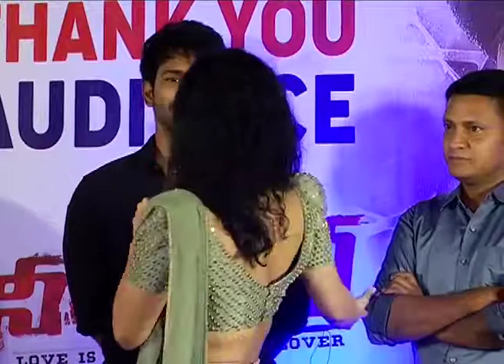Neevevaro Movie Success Meet Ritika Singh Funny#Aadhi Pinisetty Taapsee Kona Venkat Movie Updates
Movie Updates YouTube Channel (also known as MU) .YouTube channel provides Movie Updates around the World,
If you have any Suggestion, doubts & Questions
Always welcome

tollywood songs,
tollywood new song,
tollywood new movie,
tollywood news,
tollywood latest movies,
tollywood actress,
tollywood songs 2018,
tollywood item songs,
tollywood action movie,
tollywood actor,
tollywood action movie in hindi,
tollywood action scenes,
tollywood all movies,
tollywood awards,
tollywood affairs,
tollywood all song,
tollywood bangla songs,
tollywood best movies,
tollywood bangla new song,
tollywood bangla new song 2018,
tollywood best songs,
tollywood best friends,
tollywood bold,
tollywood comedy,
tollywood comedy movies,
tollywood comedy scenes,
tollywood cartoon,
tollywood cinemas,
tollywood channel,
tollywood comedy movies in hindi,
tollywood choreography,
tollywood comedian death,
tollywood comedy movie 2018,
tollywood dance,
tollywood dance songs,
tollywood dj songs,
tollywood dubbed movies,
tollywood dance songs 2018,
tollywood dance performance,
tollywood dance steps,
tollywood dj songs 2018,
tollywood dev new movie,
tollywood entertainment,
tollywood emotional songs,
tollywood events,
tollywood emotional scenes,
tollywood english movies,
tollywood evergreen songs,
tollywood english,
tollywood express,
tollywood exercise,
bollywood embarrassing moments,
tollywood full movie,
tollywood film,
tollywood funny,
tollywood full movies 2018,
tollywood fights,
tollywood film city,
tollywood funny movies,
tollywood film industry,
tollywood fight scenes,
tollywood gym,
tollywood gym workout,
tollywood gossips latest,
tollywood gym workout songs,
tollywood games,
hollywood ghost movie,
tollywood hit songs,
tollywood horror movies,
tollywood heros,
tollywood hindi dubbed movie,
tollywood hit songs 2018,
tollywood heros height,
tollywood hits,
tollywood item video songs,
tollywood item songs new,
tollywood images,
tollywood item dance,
tollywood information,
tollywood jukebox,
tollywood jokes,
bollywood jukebox 2018,
tollywood latest,
tollywood latest news,
tollywood latest songs,
tollywood latest trailers,
tollywood love songs,
tollywood latest movies 2018,
tollywood latest interviews,
tollywood latest video songs,
tollywood latest movie hindi dubbed,
tollywood movie song,
tollywood movies in hindi 2019,
tollywood movies bangla,
tollywood movies in hindi dubbed,
tollywood movies 2019 full movies,
tollywood new movies in hindi,
tollywood new song 2018,
tollywood new trailers,
tollywood new movie trailer,
tollywood new movie song,
tollywood online,
tollywood old songs,
tollywood old movies,
tollywood old hit songs,
tollywood official trailer 2019,
tollywood old romantic songs,
tollywood old songs remix,
tollywood old songs dj,
tollywood photoshoot,
bollywood party songs,
tollywood party,
tollywood picture,
tollywood performance,
tollywood queen,
tollywood reporter,
tollywood reaction,
tollywood romance songs,
tollywood romantic movie,
tollywood remix,
tollywood recent movies,
tollywood romantic songs 2018,
tollywood reaction by foreigners,
tollywood remix songs,
tollywood songs new,
tollywood secrets,
tollywood songs 2019,
tollywood songs hot,
tollywood sad songs,
tollywood songs bengali,
bollywood vs tollywood,
tollywood trailers 2019,
tollywood tollywood,
tollywood tik tok,
tollywood telugu movies,
tollywood top songs,
tollywood trolls,
tollywood trending,
t series bollywood,
tollywood updates,
tollywood upcoming movies,
tollywood upcoming movies 2019,
tollywood unseen,
tollywood upcoming movie trailers,
tollywood update news,
tollywood updates channel,
bollywood unplugged,
tollywood upcoming trailers,
tollywood video songs,
tollywood vs reality,
tollywood vs hollywood,
tollywood video,
tollywood vs kollywood,
tollywood video song 2018,
tollywood video songs hd,
tollywood villain,
tollywood workout,
tollywood wet songs,
bollywood workout,
tollywood waist,
tollywood yoga,
tollywood youtube,
tollywood youtube movies,
tollywood youtube channels,
tollywood young hero,
tollywood yash movies in hindi,
tollywood youth icon 2018,
tollywood 1080p,
tollywood 1st movie,
tollywood 1 hero,
tollywood 100 crore club movies list,
tollywood 1080p مترجم,
tollywood 1st day collections,
1 tollywood movie,
tollywood no1 hero,
tollywood number 1 dancer,
tollywood no 1 dancer hero,
tollywood number 1 hero 2018,
tollywood no 1 heroine 2018,
tollywood no 1 movie,
tollywood 2018,
tollywood 2018 movies,
tollywood 2018 songs,
tollywood 2019,
tollywood 2019 songs,
tollywood 2018 full movies,
tollywood 2018 movies in hindi,
tollywood 2018 hit songs,
tollywood 2018 new movies,
tollywood 2018 mashup,
bollywood 3d songs,
tollywood 50 crore club movies list,
top 5 tollywood heroes,
top 5 tollywood actress,
top 5 tollywood movies,
top 50 bollywood songs,
top 5 tollywood movies 2018,
top 5 tollywood dancers,
top 5 tollywood songs,
top 5 tollywood heroes 2018,
top 5 tollywood ringtones,
tollywood 6 pack heroes,